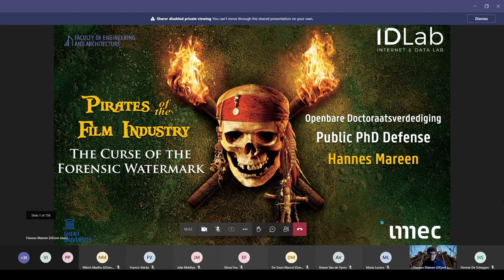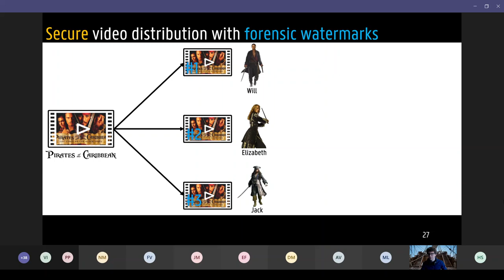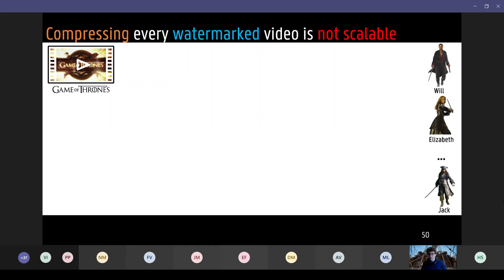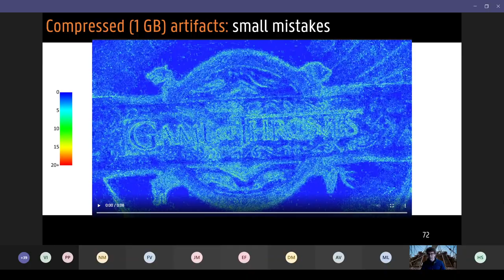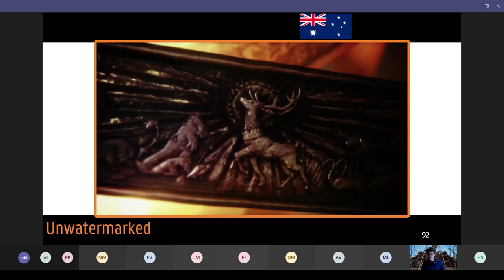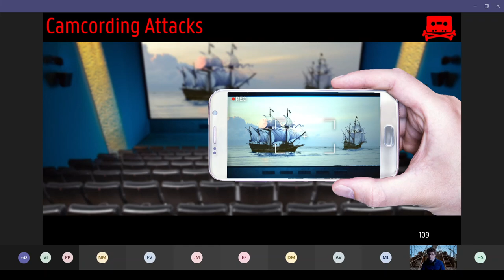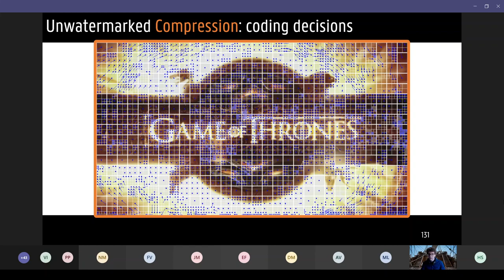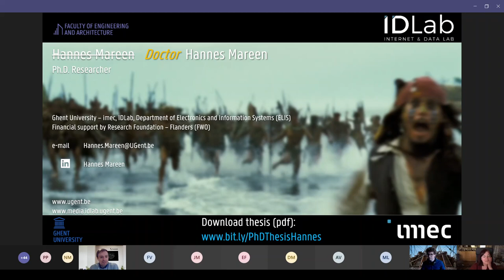PhD defense Hannes Mareen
Since 2017, Hannes Mareen worked towards a PhD at IDLab, Ghent University - imec, with the financial support of the Research Foundation Flanders (FWO). On Wednesday March 24, 2021, Hannes publicly defended his PhD. This is a recording of his public PhD defense.

Hannes Mareen's PhD thesis is titled Pirates of the Film Industry: The Curse of the Forensic Watermark.

PhD Thesis overview:
If you want to watch a movie like Pirates of the Caribbean, you can quickly find dozens of illegal versions on websites such as The Pirate Bay. Forensic watermarking offers a solution to combat such digital piracy. That is, legitimate users receive a video with a unique watermark that identifies them. When a legitimate user is malicious and they illegally leak their watermarked video on the internet, they can be identified using the watermark.

However, existing forensic watermarking techniques have three flaws or curses. First, they often lack robustness, which means that pirates can remove the watermark. Second, existing methods lower the visual quality. Third, there are problems with scalability: it is often unrealistically expensive to watermark in a system with a large number of users.

This doctoral thesis tackles these three curses. In general, the proposed techniques exploit the side effects of video compression. In this way, films can be protected in a better and more practical way.

00:00 - Welcome by the chair
05:27 - Presentation by Hannes Mareen
46:10 - Questions of the jury
01:18:44 - Announcement of final decision